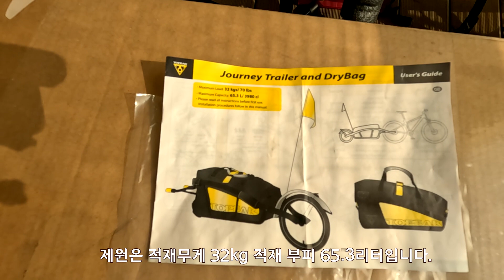자전거 캠핑의 새로운 변화, 가출 준비 첫 단계 / 토픽 저니 트레일러 조립 및 이용 방법 완전 정복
그동안 자캠여행을 하면서 페니어 방식으로 자캠 장비를 패킹하고 장거리 여행을 다니다 보니 자전거에 하중이 많이 걸려서 상당한 부담이 작용됩니다. 따라서 이번에는 자전거의 하중을 줄여보려는 목적으로 자전거 트레일러를 준비해서 이용해보려고 토픽 저니 트레일러를 구입했습니다.